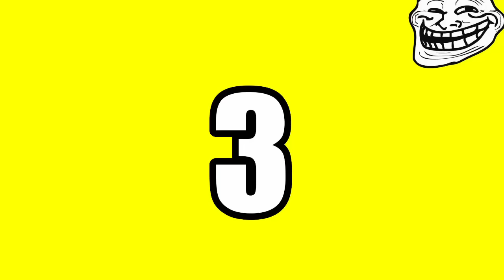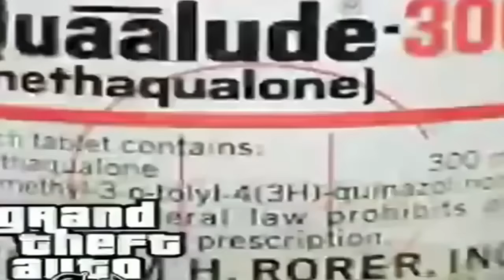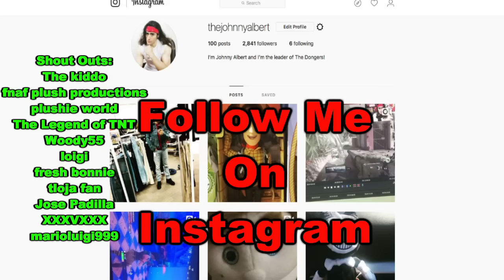FNAF 7 Plush Episode 1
The first episode of FNAF 7 Plush!!!